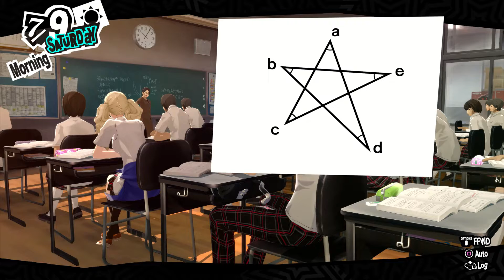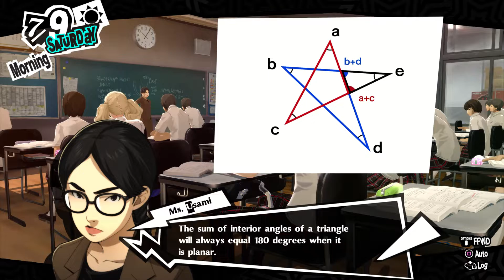Darts Virtuoso | Persona 5 Royal - Episode 45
We hang out with some confidants and gain some baton pass ranks on Ren, Ann, and Makoto!